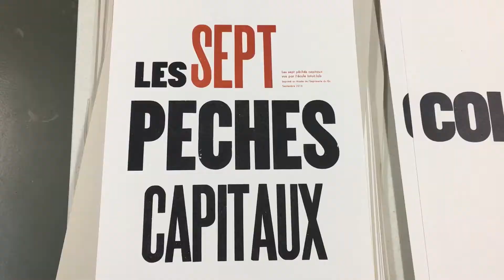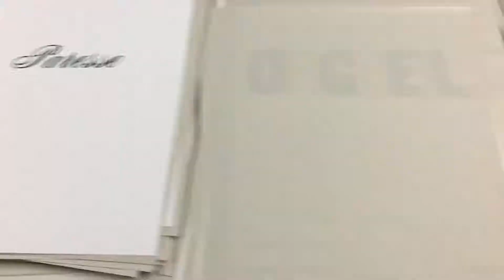Stage imprimerie à Montréal par Timothée Ragueneau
Vidéo du stage de typographie au Musée de l'imprimerie du Québec - Etudiant de 3e année - Septembre 2018